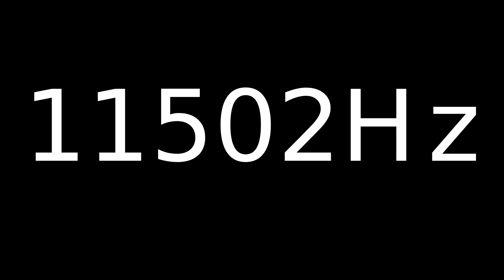Speaker Sound Test 11502Hz | Speaker cleaner sound